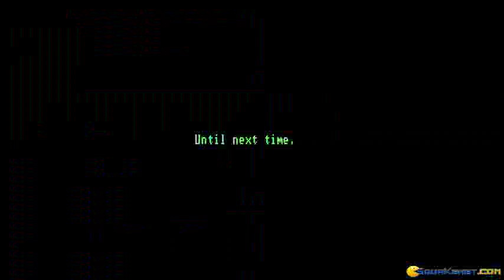L' Empereur gameplay (PC Game, 1990)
Gameplay for L' Empereur, Dos PC game produced by KOEI in 1990
Playing through a few turns of this complex historical simulation.